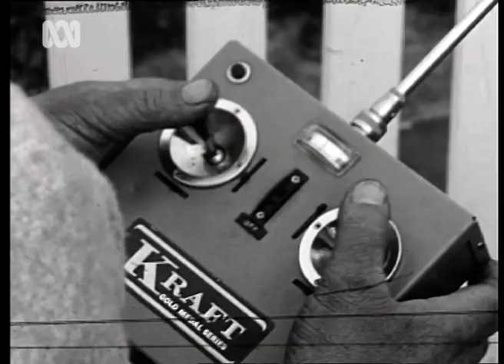Anti-apartheid protest techniques at the cricket (1971) | RetroFocus | ABC Australia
An examination of the ways that cricket fans who want to
protest the South African government's policy of apartheid
during the South African cricket team's tour might disrupt the
game using mirrors, paper planes and radios.